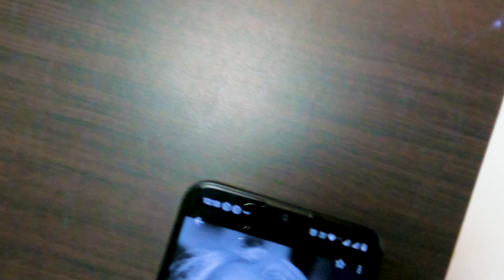Rabindranath Tagore Drawing with Oil pastel Black and White🔥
how to darw rabindranath tagore
rabindra jayanti drawing